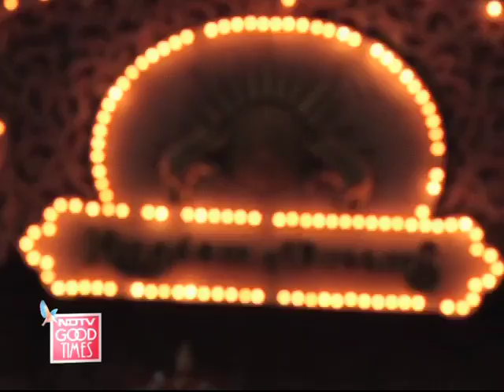Geo Spa Asia Spa India Awards 2012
The Geo Spa Asia Spa India Awards 2012 saw glitz and glamour while acknowledging the best Spas in the country. To add to the extravaganza were bollywood celebrities,  Hema Malini,  Dia Mirza,  Arjun Kapoor and Malaika Arora Khan.